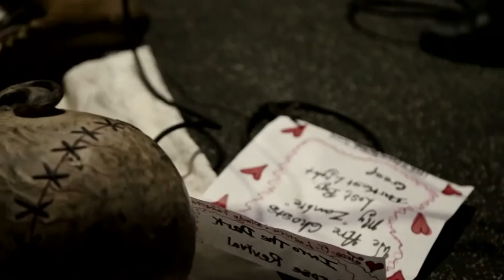"We Are Ghosts" at Jess-O-Lantern's Bloody Valentine's Bash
"We Are Ghosts" at The Bloody Valentine's Bash. This is the first time I ever performed this song live. ::nerves!::

Kevin Vonesper of Vonesper Studios ) was amazing in filming and editing my set from the night! Look for more of his videos of this show on here!